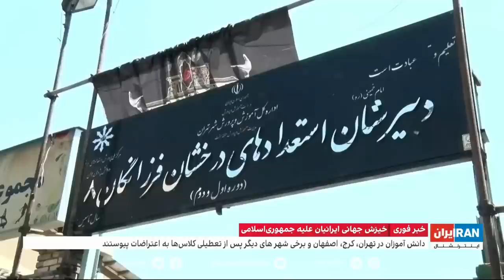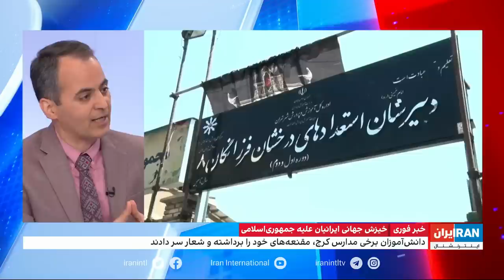بیانیه شورای هماهنگی تشکل‌های صنفی فرهنگیان درواکنش به حمله نیروهای امنیتی به دانشجویان دانشگاه شریف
شورای هماهنگی تشکل‌های صنفی فرهنگیان ایران در واکنش به حمله نیروهای امنیتی به دانشجویان دانشگاه شریف، خواستار اعتصاب معلمان و دانش‌آموزان از سه‌شنبه ۱۲ مهر شد

گفت‌وگو با شاهد علوی، ایران اینترنشنال